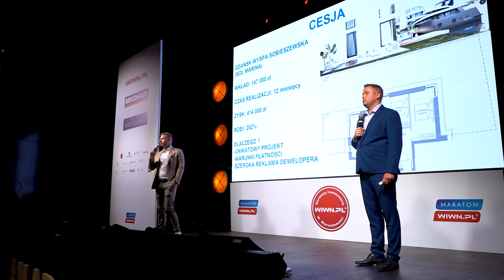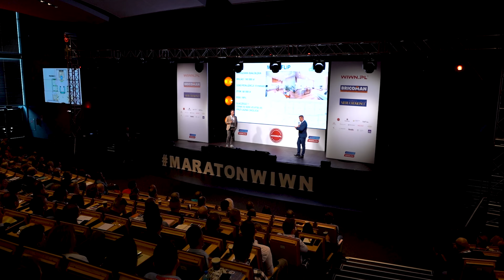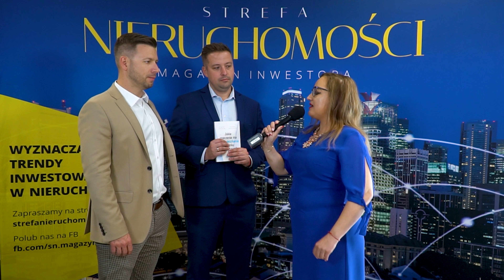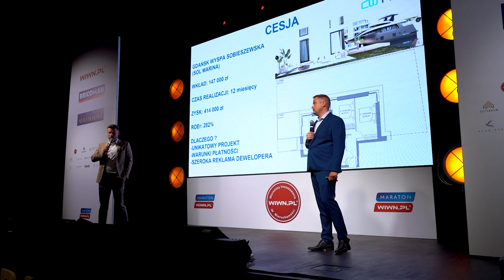Dlaczego rynek pierwotny jest lepszy od wtórnego? - tłumaczy Flip na Pierwotnym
Bilans zysków i strat, plusów i minusów... Czemu rynek pierwotny jest lepszy od wtórnego? Ile można zarobić na flipowaniu i jakie zastosować strategie, w tych dziwnych i dla niektórych "trudnych czasach"?

Zobacz kolejny wywiad, relację z Maratonu WIWN® 2022!

📚 Nasze czasopismo Strefa Nieruchomości® - Magazyn Inwestora na Polskim Rynku Nieruchomości znajdziesz w sieci empik, Inmedio, Ruch S.A. oraz